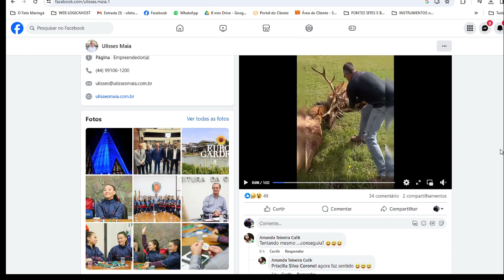Facebook do prefeito de Maringá é invadido por hackers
O prefeito Ulisses Maia teve sua página de facebook invadida por um hacker, que desde a manhã de hoje, 8, passou a postar vídeos hilariantes, divertidos alla video-cassetadas, e que não condizem com o gênero de postagem feita pelo prefeito e por seu staff.

No vídeo acima, é possível ver as postagens feita pelo hacker e
a advertência aos seguidores sobre a invasão da página
A advertência nos comentários da página veio logo que os primeiros questionamentos dos mais de 134 mil seguidores de Ulisses perceberam as postagens incoerentes. Alguns seguidores chegaram a contestar o prefeito, achando que fosse ele mesmo que estivesse postando, mas logo em seguida surgia pontual, resposta ao comentário informando que a página do prefeito havia sido invadida e que não era ele que havia postado os vídeos.
A última postagem do prefeito na página aconteceu na noite de terça e tinha como argumento, o mês de prevenção de doenças dos homens. Ulisses, escreveu na postagem que tem uma foto da catedral iluminada de azul, que Maringá teria “um novembro azul de prevenção e de cuidado” e que inúmeras iniciativas estavam programadas para serem realizadas para conscientizar os homens sobre a importância do diagnóstico precoce do câncer de próstata e outras doenças.
A invasão de dispositivo informático é crime, e está previsto no artigo 154-A do Código Penal brasileiro. A pena para é de 3 meses a quatro anos de prisão, e multa.